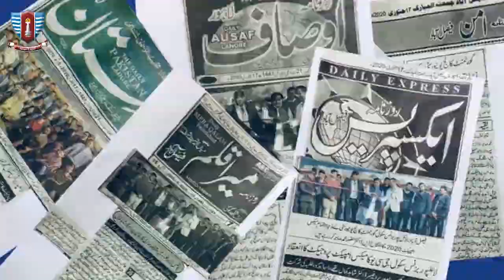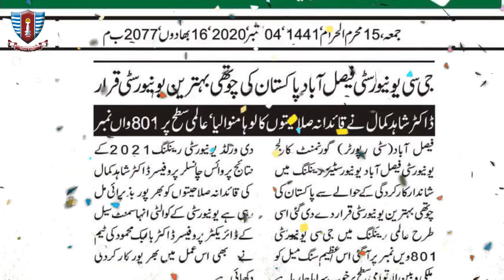GC University Faisalabad: Great Achievement (Historical Perspective)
Every student of GCUF must watch and feel proud of this. GCUF Recent Times Higher Education Ranking for the Year 2021